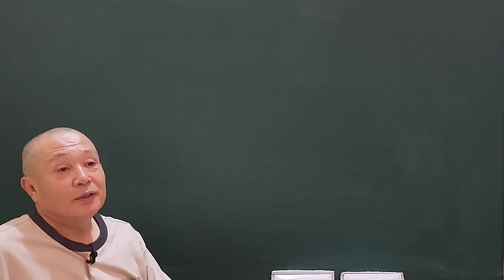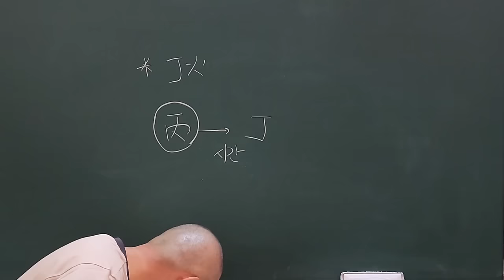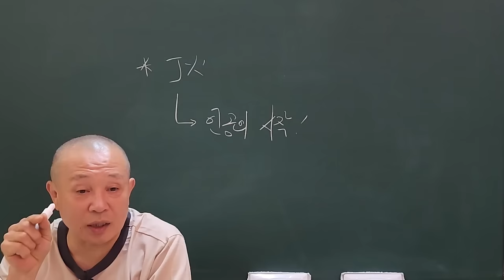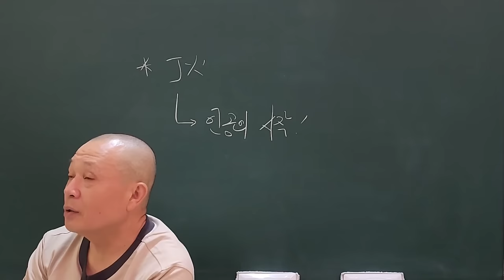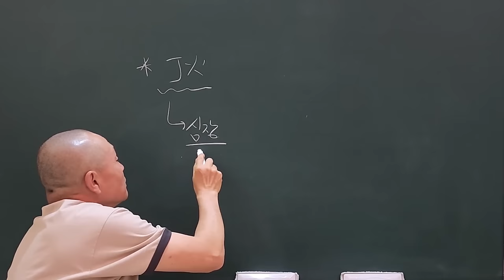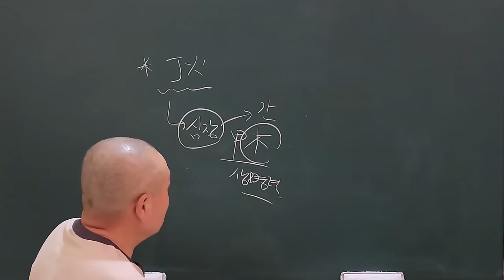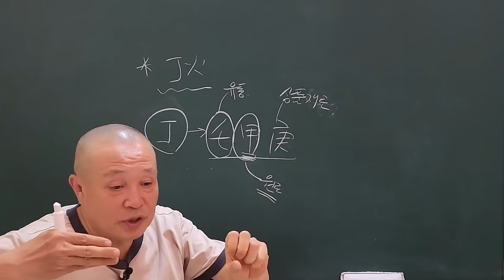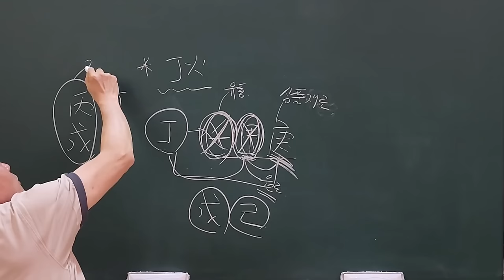丁火 인공(人工)의 시작!